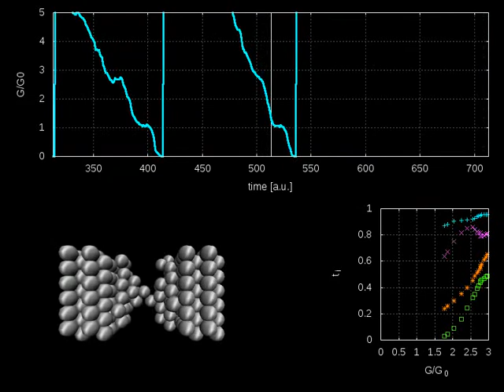Indium break junction simulation, trace, pin, and MD